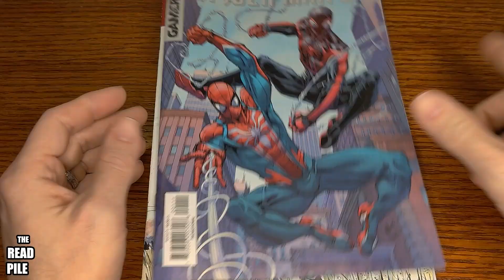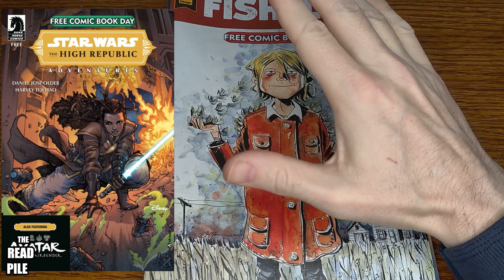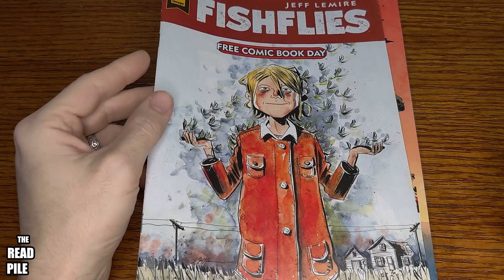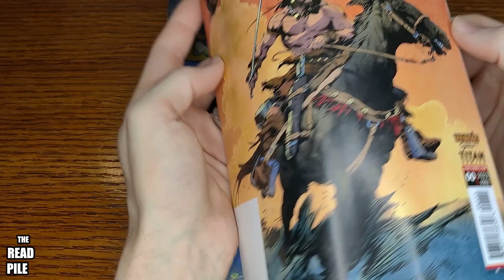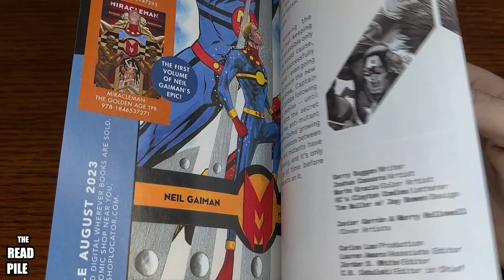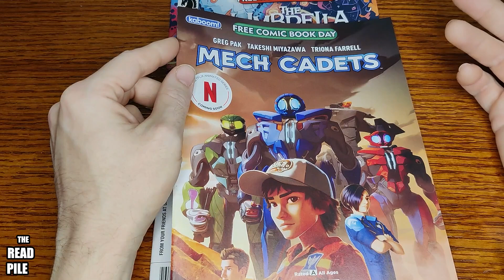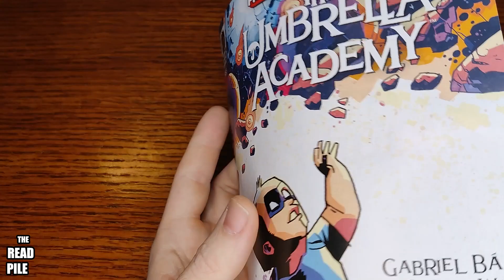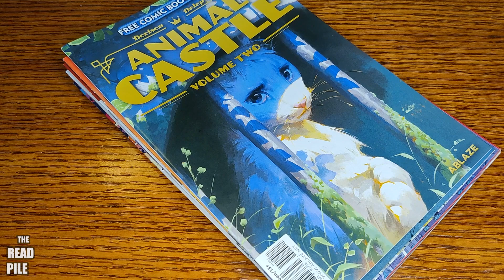The READ PILE: FREE COMIC BOOK DAY 2023 - Comic Reviews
In this special episode, Toast takes a look at a pile of books he picked up on Free Comic Book Day 2023. He travelled to two different locations to pick up multiple offerings and take full advantage of FCBD! Take a look at some of what the shops had to offer! If you missed any of these, the next time you visit your local comic shop, it never hurts to ask if they have any left-over! You may get lucky!